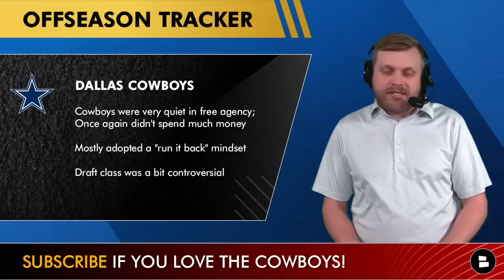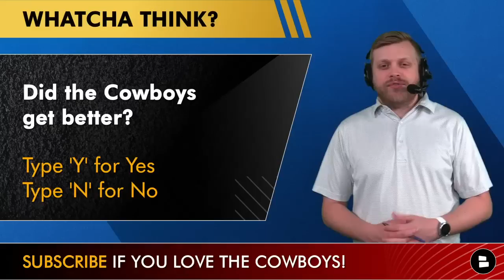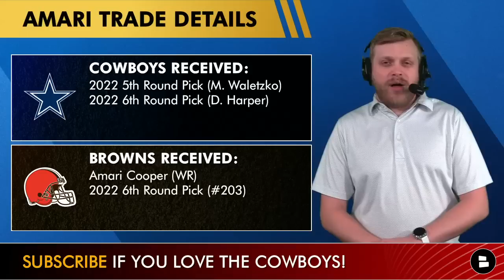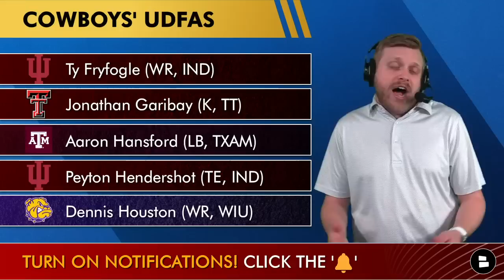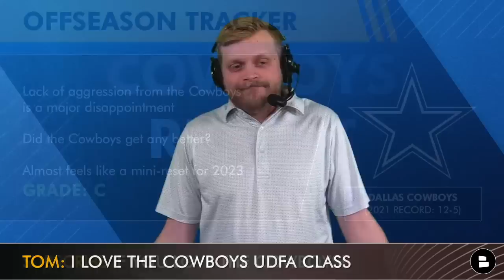Dallas Cowboys Offseason Tracker 2022: Grades For Free Agent Signings, Losses, Draft Picks & UDFAs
The Dallas Cowboys had an interesting NFL Offseason in 2022. The Cowboys had a bunch of free agents, plenty of cap space to spend and needed to nail their 2022 NFL Draft to help their Super Bowl window open. Did they pull it off or did they actually get worse this year? Cowboys Report host Tom Downey recaps the Cowboys Offseason and roster moves with today’s 2022 Cowboys Offseason Tracker and grades!

Tyler Smith Cowboys Jerseys are available from our friends at Fanatics now

Dallas Cowboys grades for the 2022 NFL offseason are based on all the moves they made. That includes Cowboys free agency signings, Cowboys free agent losses, the Cowboys draft picks, managing to keep Dan Quinn and UDFA signings. Obviously, not all are graded equally.

Dallas Cowboys Free Agency Additions:
- Dante Fowler (DE): 1-year, $3.00 MM
- James Washington (WR): 1-year, $1.19 MM
- Ryan Nall (RB): 1-year, $965k

Dallas Cowboys Re-Signed in NFL Free Agency:
- Dorance Armstrong (DE): 2-years, $14.04 MM
- Jayron Kearse (S): 2-years, $10.00 MM
- Bryan Anger (P): 3-years, $9.00 MM
- Leighton Vander Esch (LB): 1-year, $2.00 MM
- Carlos Watkins (DT): 1-year, $1.19 MM
- Luke Gifford (LB): 1-year, $1.12 MM

The Cowboys CRUSHED their UDFA Class, but did they do the same for the draft class? Tyler Smith was the first round pick and not everyone liked it.

Answer the following questions about the latest Dallas Cowboys news and rumors:
- Grade the Cowboys offseason: A, B, C, D or F!
- Did the Cowboys get better? Type ‘Y’ for Yes and Type ‘N’ for No
- Best signing for the Cowboys? Type ‘DF’ for Dante Fowler, Type ‘RN’ for Ryan Nall and Type ‘JW’ for James Washington
- Favorite Cowboys Draft Pick?

Players the Dallas Cowboys lost in NFL Free Agency:
- Randy Gregory (DEN): 5-years, $70.00 MM
- Ced Wilson (MIA): 3-years, $22.05 MM
- La’el Collins (CIN): 3-years, $21.00 MM
- Connor Williams (MIA): 2-years, $14.04 MM
- Greg Zuerlein (NYJ): 1-year, $2.00 MM
- Keanu Neal (TB): 1-year, $1.27 MM
- Damontae Kazee (PIT): 1-year, $1.19 MM
- Malik Turner (SF): 1-year, $1.11 MM

Don’t forget to follow Tom Downey to get more Dallas Cowboys buzz, Dallas Cowboys rumors, and Dallas Cowboys twitter updates!

Dallas Cowboys Players Still Unsigned:
Blake Jarwin (TE)
Brent Urban (DL)
Ty Nsekhe (OT)
Corey Clement (RB)
Francis Bernard (LB)

Chat Sports is cooking up NFL news, NFL rumors, and NFL latest! We are proud to post NFL content just like Barstool Sports, CBS Sports HQ, and Bally Sports!

Our Dallas Cowboys rumors website is updated DAILY with Dallas Cowboys blogs, Cowboys news articles, and more!

You can also get uncensored and exclusive Dallas Cowboys content over on Rumble!